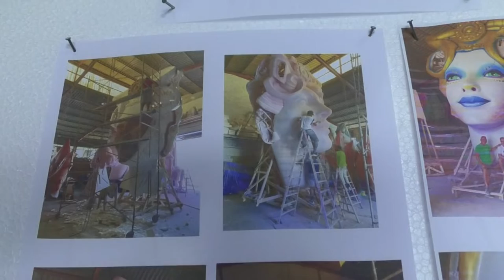"Amor" y "Sostenibilidad" son los mensajes de las Hogueras Oficiales 2022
En Alicante, como es tradicional, las Bellesas del Foc y sus damas acompañadas por miembros de la Federació de Fogueres y del equipo de gobierno han sido los primeros en conocer los secretos y detalles de las Hogueras Oficiales 2022.

La Hoguera Oficial Infantil se titula «La terra en les millors mans». Valeria Gómez, Bellesa Infantil ha estado acompañada de sus damas en este recorrido que para ellas es ilusionante.

La próxima semana, veremos transformada esta maqueta en un monumento de 20 metros de altura con un remate de 16 de anchura que está a 15 metros de altura, por lo que volumen no le va a faltar. "Ars Amandi" es el mensaje del artista Pedro Espadero que plantará la Hoguera Oficial.

Unas Hogueras que transmiten el mensaje de “amor y respeto al medio ambiente”

Las Hogueras Oficiales empiezan a ver la luz tras dos años sin plantà.